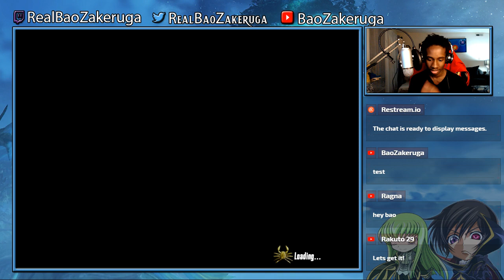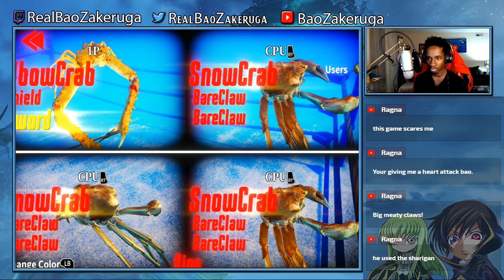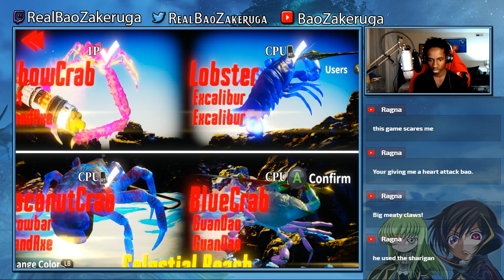CRABS! FIGHTING CRABS! (and maybe mugen later)